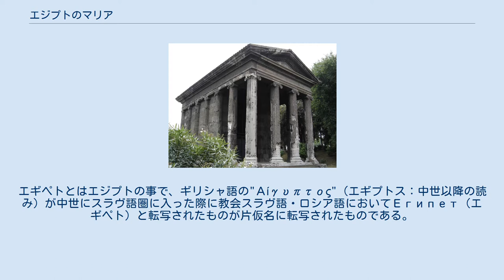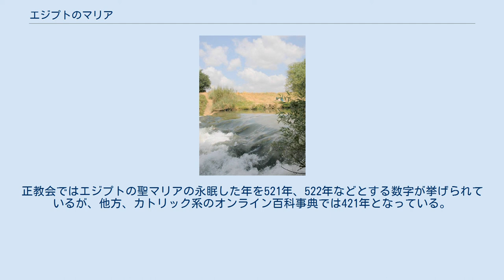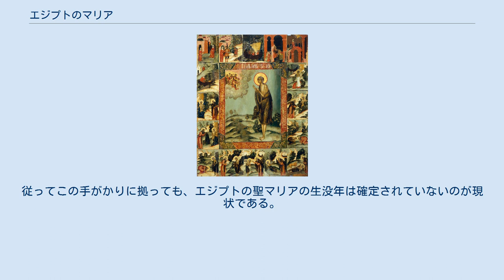エジプトのマリア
エジプトの聖マリア（エジプトのせいマリア）は、東方諸教会、正教会、カトリック教会、聖公会のいずれでも崇敬されるキリスト教の聖人。
 特に正教会で、第一の聖人たる生神女マリヤ（聖母マリア）に次ぐ第二の聖人とも呼ばれ、極めて篤く崇敬されている。
 生没年がはっきりしておらず（後述）、6世紀初め頃の聖人と正教会では伝えられているが、カトリック教会では5世紀初め頃の聖人と伝えられており、東西教会間で伝承される年代に相違がある。
ただし東西教会の分裂がはっきりする前の時期の聖人である事はいずれの年代によっても確実であるという事もあり、東西両教派のいずれの聖伝・伝承においても、伝えられている彼女の生涯に関する内容（淫蕩の生活から、修行と苦難を経て高徳の聖人へ）は共通している。
 その波乱に満ちた生涯は、古くから現代に至るまで、様々な藝術作品・文学・音楽作品に用いられる題材となっている（後述）。
 日本正教会の祈祷書ではエギペトの聖マリヤと呼ばれる。
エギペトとはエジプトの事で、ギリシャ語の"Αίγυπτος"（エギプトス：中世以降の読み）が中世にスラヴ語圏に入った際に教会スラヴ語・ロシア語においてЕгипет（エギペト）と転写されたものが片仮名に転写されたものである。
ちなみに「エジプト」は英語由来の転写である。
正教会では「克肖女」の称号も付され、「エギペトの克肖女聖マリヤ」として記憶される。
 エジプトの聖マリアについての伝承は、ヨルダン川の川岸にある前駆授洗聖イオアン修道院で語り継がれていた。
この伝承を編纂したのは、エルサレム総主教であった聖ソフロニオス（ギリシア語 Σωφρόνιος, ラテン語 Sophronius, ?-634年）である。
聖ソフロニオス（日本正教会では聖ソフロニイと転写される）は、ダマスカス出身の7世紀のキリスト教神学者、修道士であり、エルサレム総主教（在位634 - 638年）を務めた。
ソフロニオスは正教会でのみ聖人とされている。
 エジプトの聖マリアのイコン。
17世紀にロシアで描かれたもの。
中心に祈りを奉げるエジプトの聖マリアの姿が描かれ、周囲にその生涯についての伝承内容が左上から順に描かれている。
 イコンには聖人の生涯が併せて描かれる事も多いが、エジプトの聖マリアのイコンにも右に挙げる画像のようにそのようなタイプが存在する。
以下に述べる聖マリアの生涯に関する内容は、右のイコンの周囲に描かれた内容と同様のものである。
このイコンの物語は最上段の一番左から始まり、最上段の一番右に読んだ後、2段目の左、2段目の右、3段目の左、3段目の右、4段目の左、4段目の右、最下段の一番左から最下段の右まで読むという順番になっている。
 エジプトの聖マリアに会い、その生涯を知ったのは修道司祭であったパレスチナの聖ゾシマであったという。
以下、教会における聖伝の伝える内容の概略を述べる。
聖伝の伝える台詞等の詳細は参考文献を参照。
聖伝の理解においては、教会における教えにおいても世俗における宗教学においても、その細かい台詞の数々が示唆する象徴的表現についての理解が必須なのではあるが、スペースの問題上やむなく割愛して概略にとどめた。
 以下の内容と文体は歴史的事実としての記述ではなく、あくまで教会の伝える聖伝の概略を示したものである。
 ゾシマと修業女との出会い パレスチナの聖ゾシマは修道士として修道院で修行を積んでいたが、天使の告げに従い、より厳しい斎 (ものいみ)を行う為、また偉大な長老に会う事を求めて、ヨルダン川の傍にある修道院に移った。
この修道院では大斎（おおものいみ…復活大祭前の、食品制限を伴う心身の修養期間）が始まると、修道士達が互いに罪を赦し合った後に荒野・砂漠に出かけて行き、復活大祭まで孤独に祈り、修行を行う習慣があった。
食物は最低限のものだけを持ち、それが尽きると野原の食べ物（木や根）を食べる者も居たという。
 こうした修行をするにあたって、修道士達は互いの修行内容の詳細を尋ね合わないしきたりであった。
修行内容を誇って傲慢に陥ったり、他者の緩い修行内容を咎めるという他者の罪を論うという罪に陥ったり、自分の修行内容を他者と比較する事で傲慢もしくは卑屈になったりするという、そうした様々な弊害を生まないためであった。
 多くの年がそれから過ぎたある年もまた同様のしきたりに従い、老いたゾシマは荒野に出てい...